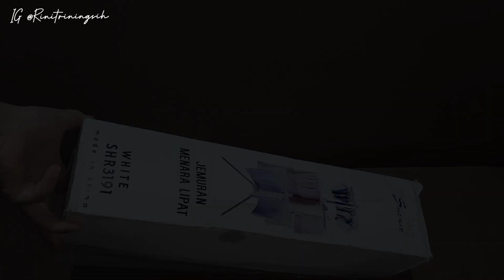Dailyvlog KEGIATAN HARIAN IBU HAMIL | PERSIAPAN MENYAMBUT BAYI | MASAK MENU SIMPEL HARIAN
kegiatan ku selama hamil, cuci baju bayi, setrika baju bayi, masak menu menu simpel, mengurus toodler, mengurus balita, kegiatan lain nya sebagai ibu rumah tangga selama hamil ke dua ini.